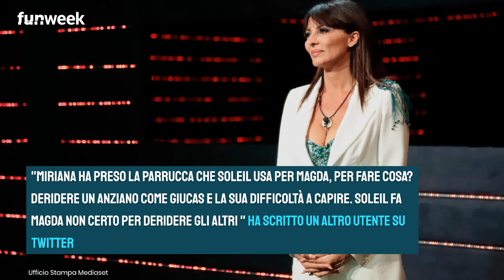GF VIP, Miriana prende in giro Giucas Casella? Lo scherzo non è piaciuto a tutti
Miriana Trevisan è finita al centro delle critiche all'interno della casa per colpa di uno scherzo a Giucas

LEGGI ANCHE:-- GF Vip, il misterioso bigliettino trovato da Lulù: ecco di chi è e cosa c'è scritto. Cosa rischiano ora le sorelle